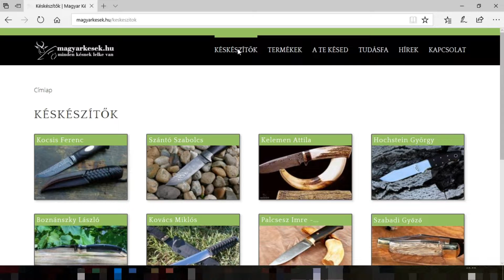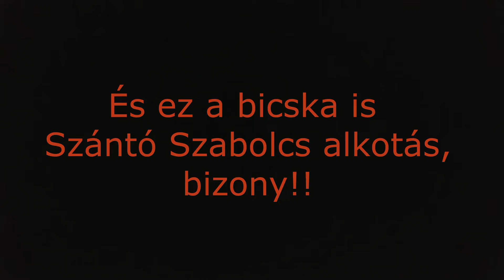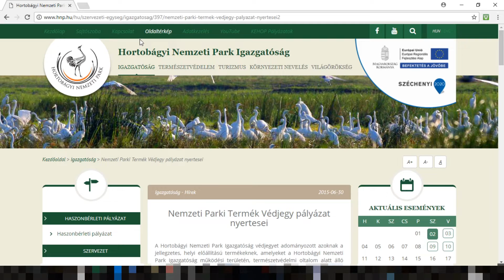Magyar Kések. Magyar Késműves Céh karácsonyi vásár 2017